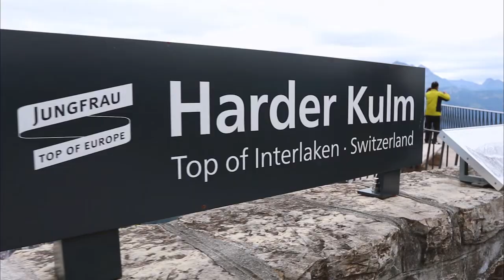Life Portraits: Corey & Em's Europe Tour 2017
A little snippet of our adventures through Europe with camera in hand - Ireland | Berlin | Amsterdam | Paris | Switzerland | Rome | Greek Isles